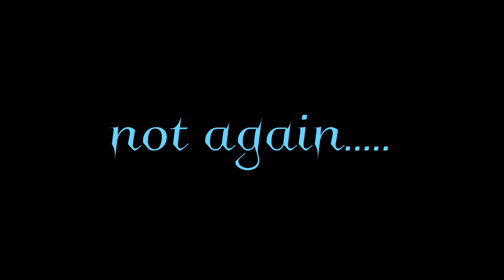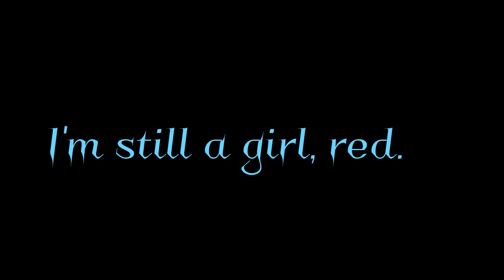Dhmis Blue: Bad Dream?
bad dreams about her parents

music don't die on me by myuu